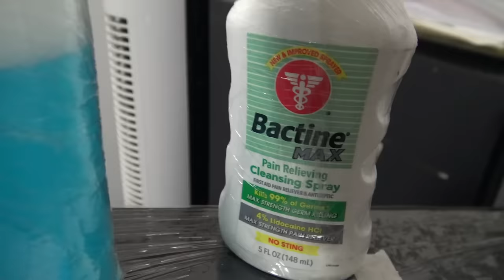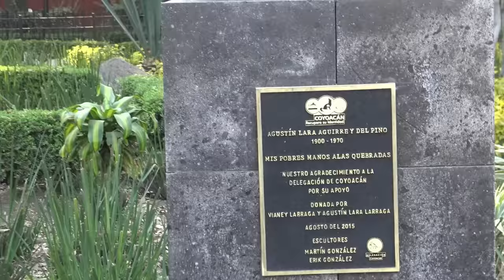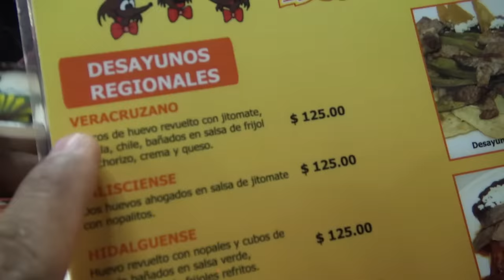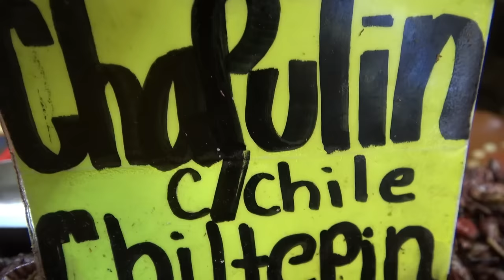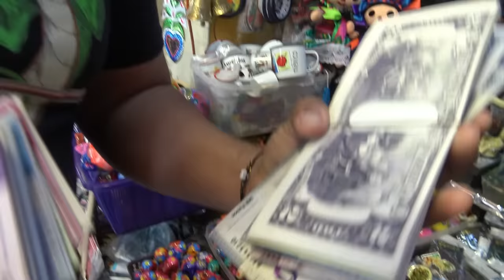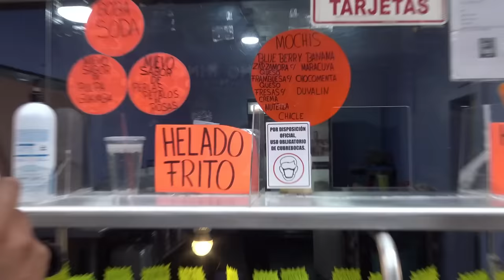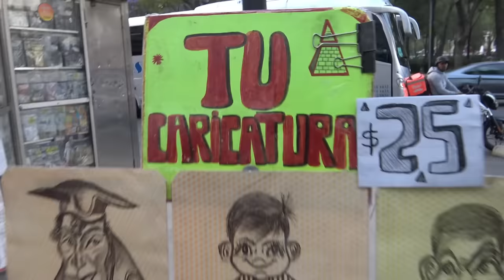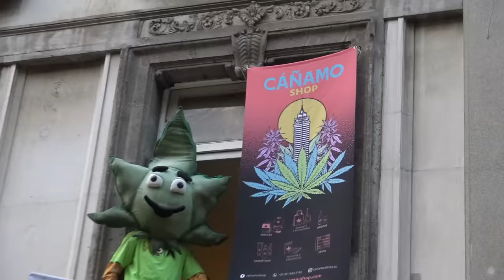🔥VIAJANDO CON EL CREW✈